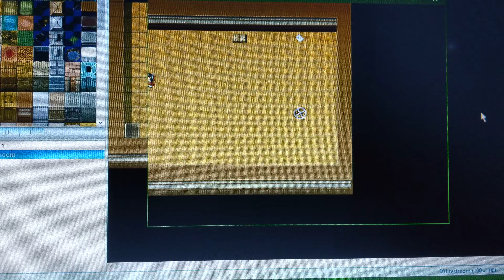My Fanganronpa Game Test (#2)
((Title music credit to SayMaxWell, this is just a placeholder and will not be used in the game.))

*Keep in mind everything here is just to practice features! Nothing here will be seen in the actual game.*

Wew 5 hours today just on practicing features. I couldn't stop lol.

So I've narrowed down the gameplay of Danganronpa to a few things:

-Monomono Machine
-Free Time Events
-Investigations
-Selecting Skills (Class Trial Prep)
-And of course, Class Trials along with their minigames.

What do I plan to include?
- Free Time Events for each character, (5 hope fragments) and a rewarding skill.
- Monomono Machine, where you get your gifts and spend coins earned by doing various things. (Finding hidden monokumas, doing casino minigames, and for getting a good score in trials.)
- Investigations, where you gain truth bullets and try to figure out whodunit. These will most likely be linear just like in the games.
- Class Trial Preparation, where you can look at all your truth bullets gathered during investigation.
- Classic Nonstop Debates. Refute peoples statement's with Truth Bullets. Agreeing/Lie Mechanic will also be implemented.
- Rebuttal Showdown. One on one arguments.
- Scrum Debates. Split opinions!
- A minigame like Psyche Taxi. Haven't decided what yet, but it may be a platformer style.
- Hangman's Gambit: Fandom's Interpretation.

These are ones I have hopes for, but depending on my ability to implement them, some may not show. Mass panic debates or any other trial mechanic are still on the table, but I want to figure these ones out first.

What have I been working on today?
-Advanced Menu Scripts
-Test FTE and Dialogue
-Trial Camera Movements
-Sprite Changes etc.
-Selection animation
-Added Icons next to menu titles

Thats all, see ya.